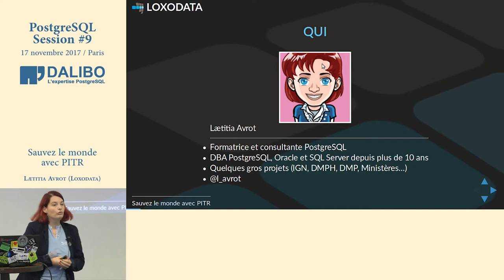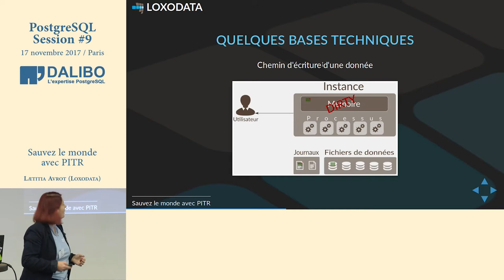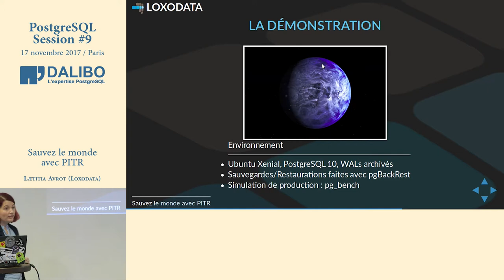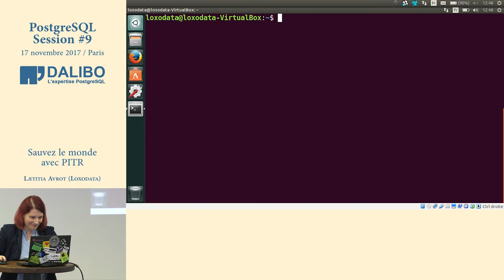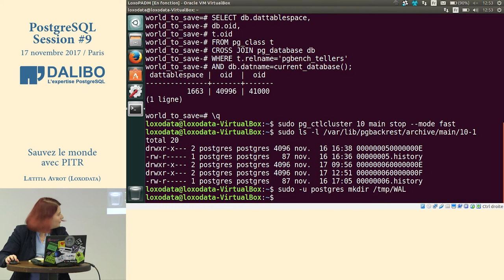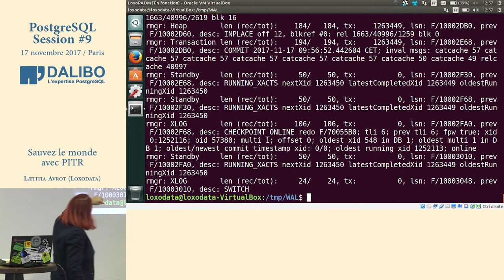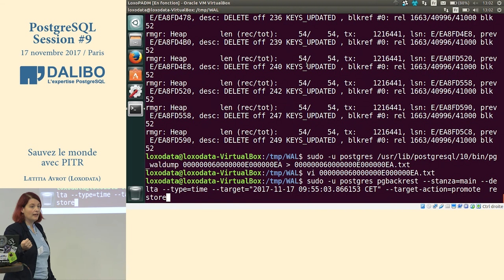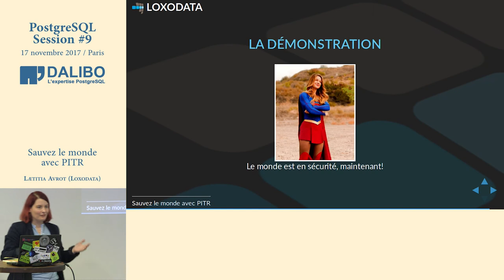PostgreSQL Session #9 - Lætitia Avrot - Sauvez le monde avec PITR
Pour sa conférence à PGSession, Lætitia Avrot, de la société Loxodata, nous parle de Point In Time Recovery, et plus précisément, les bonnes pratiques lorsque l'on utilise ce procédé.

Les autres captations vidéos de cette édition des PostgreSQL Sessions sont disponibles sur notre chaine Youtube, elles seront diffusées tout au long du mois de décembre.

Retrouvez toutes les infos sur les PostgreSQL Sessions sur ce

Enfin, vous trouverez toutes les informations nécessaires sur la société Dalibo en consultant notre site web